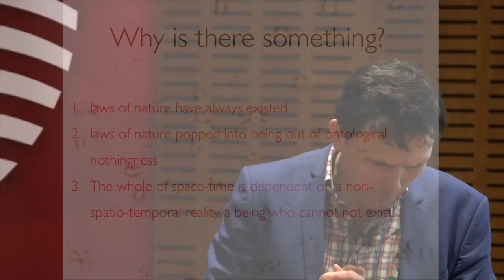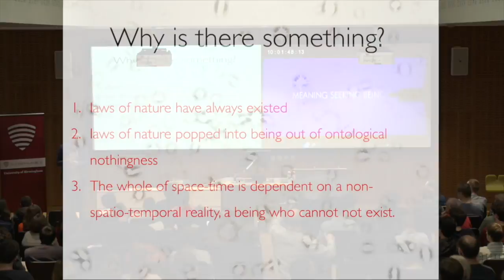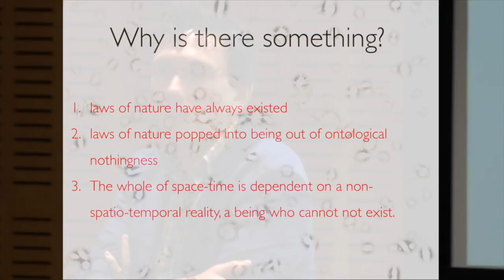Can Science Answer the Ultimate Question? | Ard Louis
Oxford physicist Ard Louis during a Veritas Forum at the University of Birmingham, 2017.